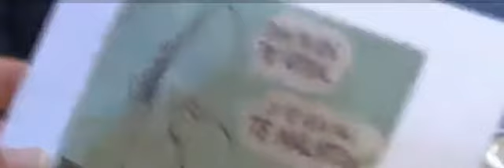MIRTHA LEGRAND -MARIA EUGENIA VIDAL (LA noche)"IMPERDIBLE"2